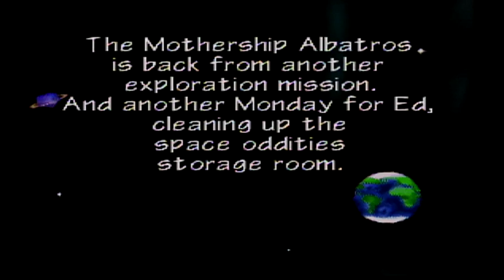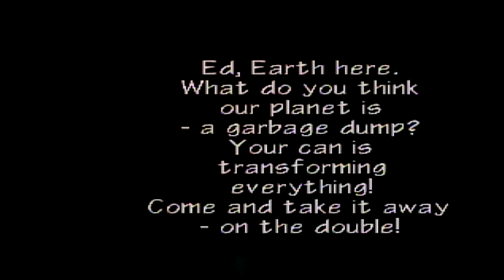Tonic Trouble N64 Walkthrough Part 1 Ski Slope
This is Tonic Trouble for Nintendo 64 Released in 1999. Published by Ubisoft Entertainment who also made the Rayman games, the Tom Clancy games and the Evolution games. This is an okay game for